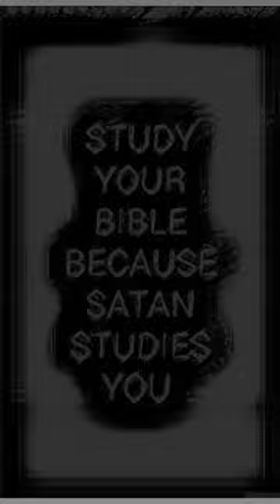Like mysteries? God does and he kept a big one secret gotta go to Paul - Romans through Philemon.